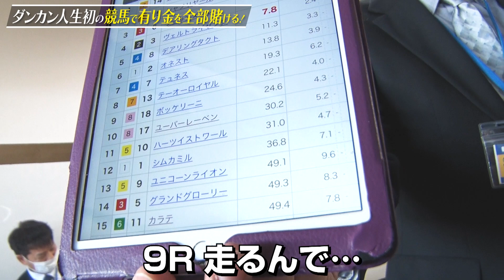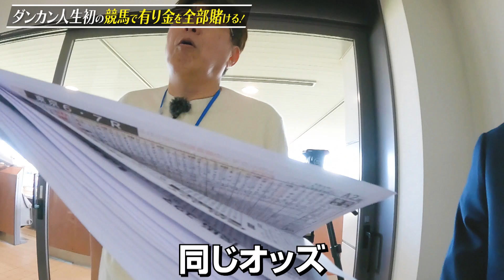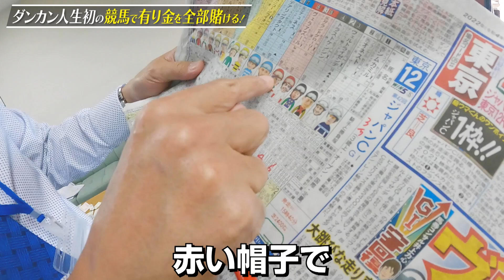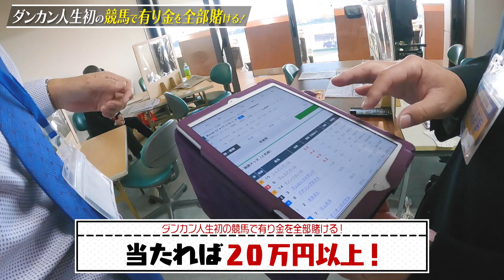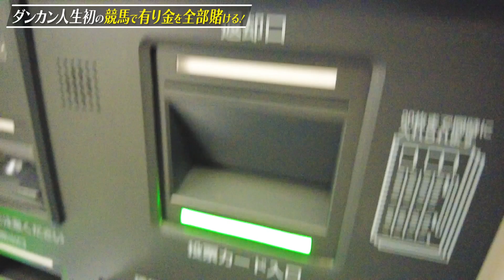【GⅠジャパンカップ】人生初の競馬で奇跡の高額馬券が本当に出た🔥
今夜の貴ちゃんねるずは、GⅠジャパンカップ✨

人生初競馬のダンカンは、
貴ちゃんと「競馬実況の神様」杉本さんから極意を教わった🔥

果たして、ビギナーズラックはあるのか？！

【撮影協力】
JRA東京競馬場
〒183-0024
東京都府中市日吉町1-1
jra.go.jp

🔥「貴ちゃんねるず」テーマ曲提供
matty(ソナーポケット)

🔥KuWadeMOMPE情報
【音楽配信】

🔥BPressure情報
【CD】
1st アルバム「Green Light」　11曲入りCD　3000円(税別)
全国のCD・レコード店、amazon、楽天などのオンラインショップで販売中

もしくはチャンネル管理人・井沼のTwitter
にDMで連絡お願いします。